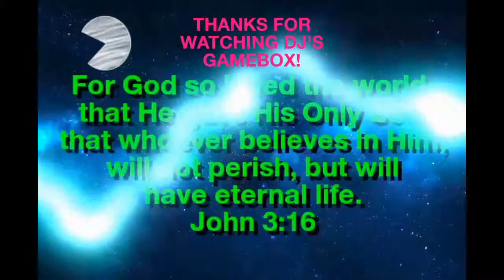Futurama: Game of Drones! match 3! (mobile)